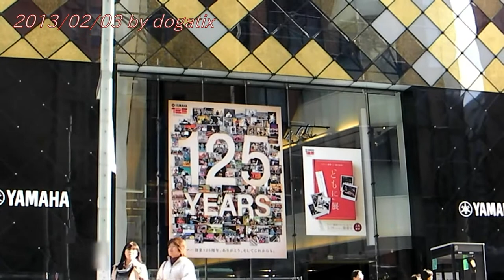Japan Trip 2013 Tokyo Ginza YAMAHA Ginza Building pedestrian precinct 052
Yamaha Corporation
Yamaha Corporation (ヤマハ株式会社 Yamaha Kabushiki Gaisha) (TYO: 7951) is a Japanese multinational corporation and conglomerate based in Japan with a wide range of products and services, predominantly musical instruments, electronics, motorcycles and power sports equipment.

Most of these European-style buildings disappeared, but some older buildings still remain, most famously the Wakō building with the now-iconic Hattori Clock Tower. The building and clock tower were originally built by Kintarō Hattori, the founder of Seiko.

Its recent history has seen it as a promiment outpost of western luxury shops. Ginza is a popular destination on weekends, when the main north-south artery is closed to traffic. The traffic blockade began in the 1960s under governor Ryokichi Minobe.